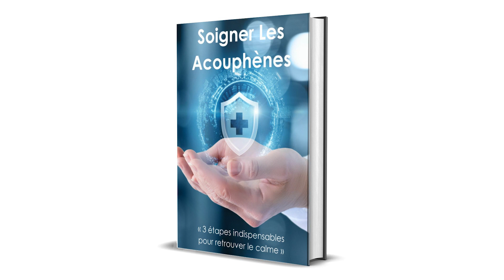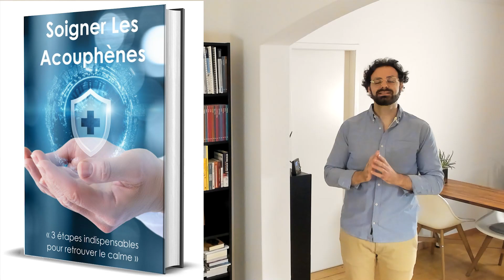Acouphènes : que se passe-t-il si l’on ne fait RIEN ?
Comment évoluent nos acouphènes si l'on ne fait rien ? Si l'on ne prend aucun traitement pour les acouphènes ? Si l'on ne débute aucune thérapie ? Comment se développe nos acouphènes ? Est-ce que la situation devient pire ou bien s'améliore ?

De nombreuses solutions existent pour les acouphènes. A chaque fois, le but est de savoir si elle est efficace. Pour ce faire, de nombreuses études voient le jour. Elles se décomposent comme suit :
- Un groupe de participants recevant le traitement
- Un groupe ne recevant rien

Ce qui nous intéresse, c'est de savoir si le traitement est efficace, donc le groupe qui reçoit le traitement par rapport au groupe qui ne reçoit rien. Pourtant, le groupe qui ne reçoit rien a aussi des informations à nous livrer.

Une étude a analysé l'évolution de 20 groupes de patients n'ayant rien reçu. Statistiquement, sur le long terme, il en est ressorti qu'il y avait une faible amélioration ! C'est une bonne nouvelle. La situation n'est pas pire, n'est pas égale, mais est un peu meilleure !

Attention, cependant, à bien noter que cette constatation a été effectuée au niveau du groupe et non au niveau de chaque individu. En effet, au niveau individuel, de grandes variations existent : parfois, la situation évolue dans le bon sens, parfois pas. Et la somme de tout ça parmi les participants nous donne une tendance plutôt positive.

Si vous avez des acouphènes, consultez votre médecin.